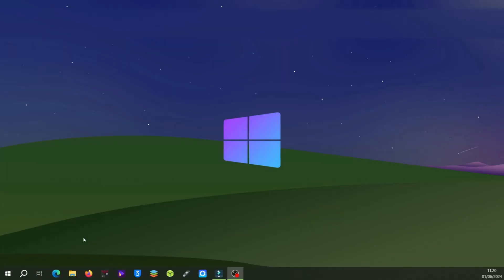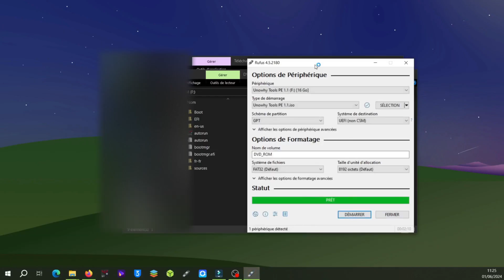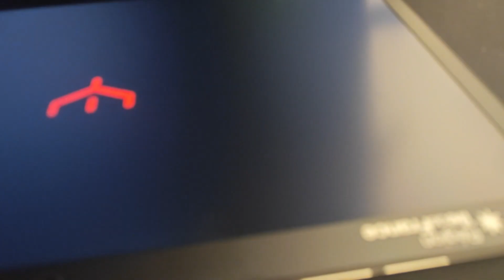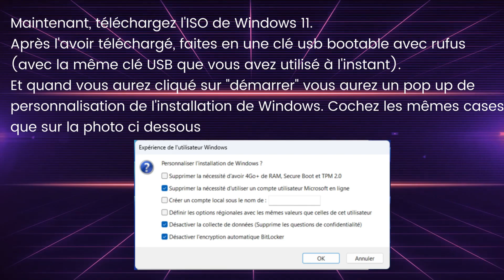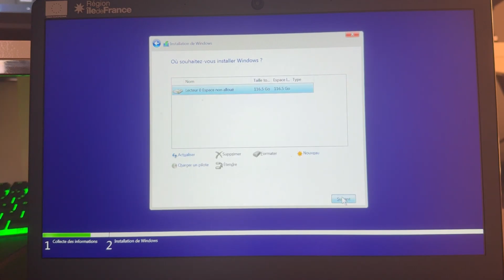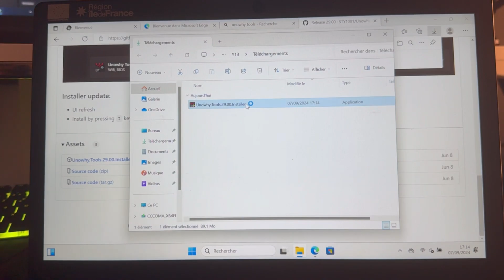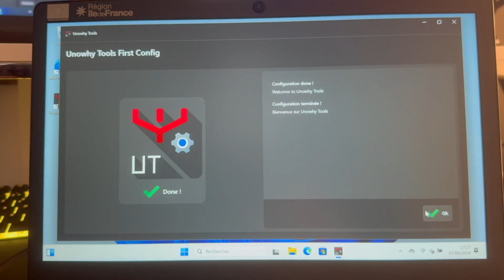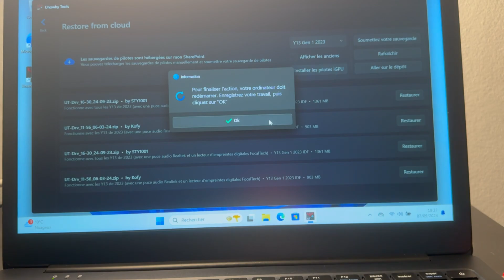Comment devenir admin gratuitement sur tout les Unowhy Y13 Gen 2 2024-2025 et 2025-2026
⚠️Cette technique annule immédiatement la garantie de votre PC par Unowhy ou la région. De plus, nous ne sommes en aucun cas responsable en cas de casse de votre PC lors de la manipulation. Et cette vidéo est purement à but éducatif⚠️

Aujourd'hui on vous présente la technique pour être admin gratuitement sur tout les Unowhy Y13 Gen 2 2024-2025 et 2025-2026.